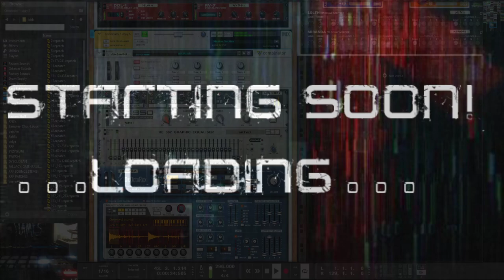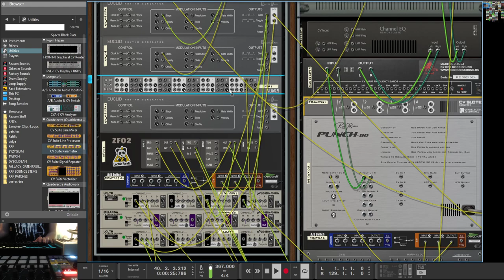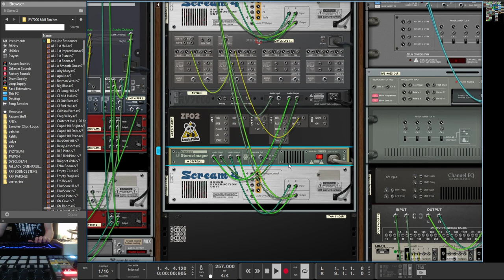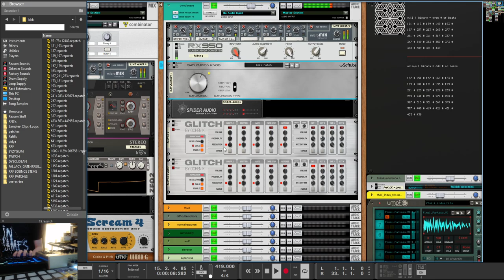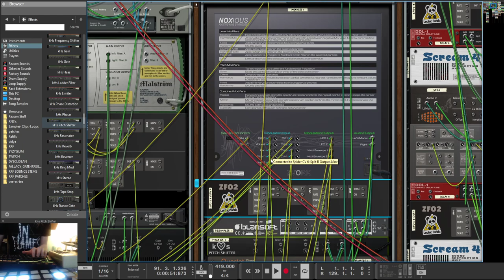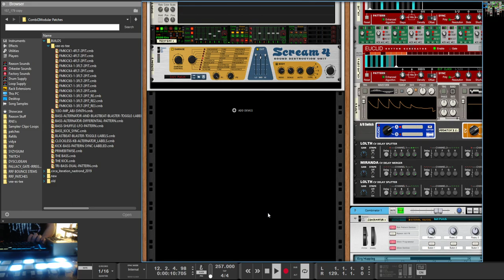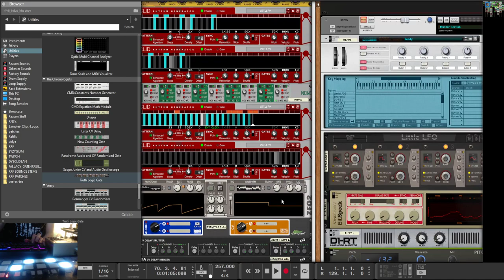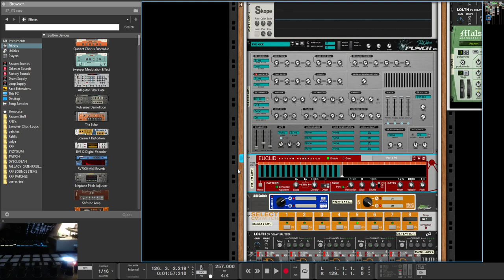Iteration | Tragedian: v5.x - "COVID 10011"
Live with Reason 11.2
257 / 293 / 367 / 419 / 449 BPM